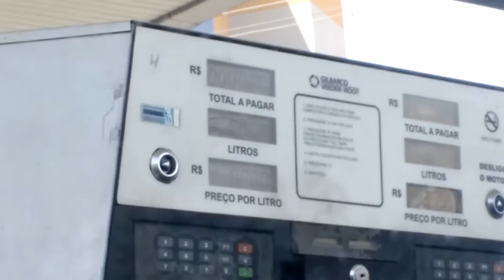Vlog 13 - Role top em São José dos Campos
GRAVEI COM O MOTO X2 2014